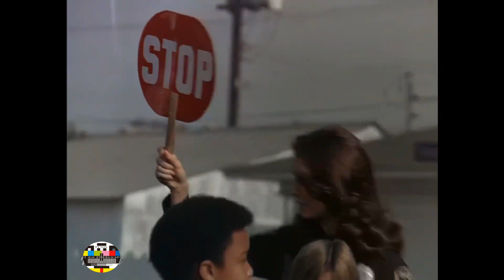INTRO HD. Los Angeles de Charlie. SERIE. Primera temporada.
INTRO de Los Angeles de Charlie. La mítica serie, en su primera temporada